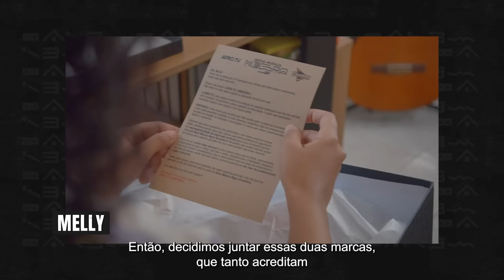EP1 | NOVA MÚSICA NEGRA BRASILEIRA | AFROTV e DORITOS ®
Finalmente chegou o grande dia!
Hoje vocês irão conhecer um pouco da  história dos artistas selecionados e descobrir como vai funcionar a  dinâmica do reality. Vamos nessa?

Gestão coorporativa de projeto RAQUEL NATAL
Roteiro e Direção TIAGO ROCHA
Dir. Artística GIL ALVES / TIAGO ROCHA
Produção Executiva geral FERNANDA BORGES
Assistente de Direção VINÍCIUS CONSI
Assistentes de Produção FERNANDA DALTRO / RENATA BRASIL
Mentores LARISSA LUZ, LAZZO MATUMBI, NARA COUTO, RDD E TATAU
Artistas convidados EVELLYN, MELLY, NESSA, YAN CLOUD E RUCHELL

Diretor e Produtor Musical BRUNO ZAMBELLI
Assistente de direção e produção musical SALAMANKA
Produção executiva musical MAÍRA MORENA
Engenheiros de áudio ISAAC NEVES e CARLOS EDUARDO
Estúdio de gravação OPEN MIND

Produtora de vídeo LIVE MEDIA HOUSE
Dir. de vídeo ELIELSON PITA
Dir. Fotografia ANDRÉ RAMOS
ANDRÉ MATOS / ANDRÉ RAMOS / EDSON JR / ELEMILSON CRUZ / ELIELSON PITA / HENRIQUE NETO / KKECIO BARRETO / LUIZ ANTÔNIO / NEINHO SILVA / ROGÉRIO SAMPAIO
Edição e finalização ADRIANO SOUZA e ELIELSON PITA
Color ADRIANO SOUZA e ELIELSON PITA

Concepção Cenográfica GIL ALVES / PEDRO CALDAS / TIAGO ROCHA
Execução Cenográfica PEDRO CALDAS / LED CREATIV

Captação de Áudio e Mix MARCOS ADRIEL (RM Live)

Projeto de Iluminação e Execução JÚNIOR LUZBEL / DANILO OLIVEIRA (LUZBEL ILUMINAÇÃO)

Motion Design & Videografismo LED:
KALUANARTE Inagê Kaluanã
MUVIU ESTÚDIO CRIATIVO  Bruno Zambelli

Planejamento estratégico de comunicação ÁGATHA FERREIRA
Planejamento de redes ÁGATHA FERREIRA
Redação ÁGATHA FERREIRA e BIANCA RODRIGUES
Revisão ÁGATHA FERREIRA e BIANCA RODRIGUES
Design KLOMB STUDIO (Josué Oliveira e Vinícius Consi)
Redação EMILE BRITO e  ANE CAROLINE ALMEIRA
Planejamento de mídia PRETA COMUNICAÇÃO
Gerenciamento de conteúdo  PRETA COMUNICAÇÃO

Produção de moda JULIA ATHAYDE e ELIELTON ARAÚJO
Maquiagem mentores JADE ALVES Assistente CAROL JESUS
Maquiagem artistas convidados MAILI SANTOS Assistentes REGI RIBEIRO e EDILTON LOPES

Narração: Sara Barbosa
Na Entrevistas os artistas vestem:
Nara Couto: Jade Showroom (Open) e Dua
Lazzo: Katuka Africanidades
RDD: Jade Showroom (John John)
Larissa Luz: Jade Showroom (Open) e Kf Pratas
Tatau: Acervo
Ruchell: Acervo
Nessa: Jade Showroom e acervo (John John)
Melly: Acervo
Evylin: Jade Showroom (Animale, Dress to e All is Love)
Yan Cloud: Jade Showroom e acervo (Animale)

No Feat os artistas vestem:
Nara Couto: Jade Showroom e Algazarra
Lazzo: Katuka Africanidades, Alagbedé Jóias e acervo
RDD: Acervo
Larissa Luz: Acervo, Elielton Araújo e Algazarra
Tatau: Acervo

Ruchell: Poppy Bazar (Jeanne Gubert) e Algazarra
Nessa: Jade Showroom (Open) e Elielton Araújo
Melly: Dendezeiro e Algazarra
Evylin: Jade Showroom (All Is Love) e Algazarra
Yan Cloud: Katuka Africanidades e Algazarra
Motoristas IGOR ALBERT SAMPAIO, GLAUBERT MORAES E GIVANILDO BARBOSA

GRAVAÇÕES DE SHOW Teatro Vila Velha
ESTÚDIO GRAVAÇÃO DE FEATS Open Mind Salvador

Agradecimentos especiais:
All Is Love, Alagbedé Jóias, Algazarra, Animale, Dendezeiro, Dress To, Dua, Elielton Araújo, Jade Showroom, Jeanne Gubert, John John, Kf Pratas, Open e Poppy Bazar.